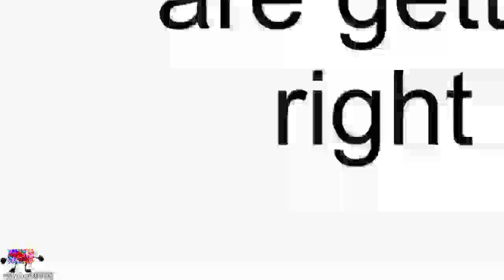REUSEDETAILS in never ever